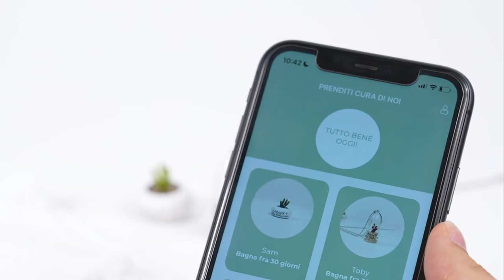Kaki® Bonsai | Cura e Dedizione